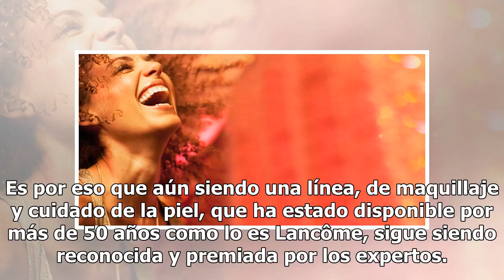Esta prestigiosa marca de maquillaje acaba de lograr un récord Guinness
SUSCRÍBETE A NUESTRO BOLETÍN Entre tantas marcas de maquillaje se ha convertido en todo un reto convertirse en la número uno del mercado, especialmente si es una de las más clásicas. Sin embargo, siempre se ha sabido que lo que siempre ha sido bueno, por alguna razón será. Y es que las fórmulas y to...